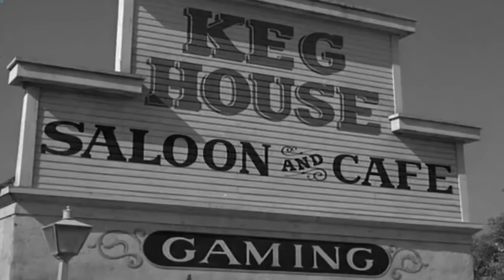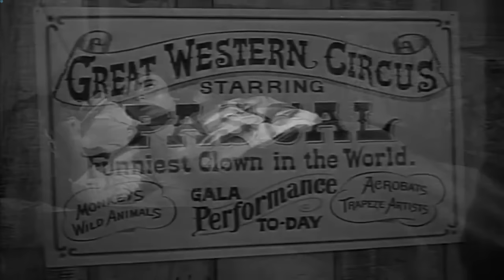Rawhide Full Episodes 2023 ❤️Canliss ❤️ Best Western Cowboy Full HD TV Show